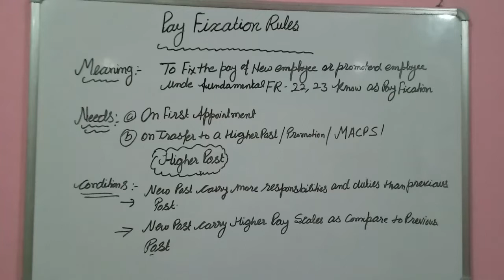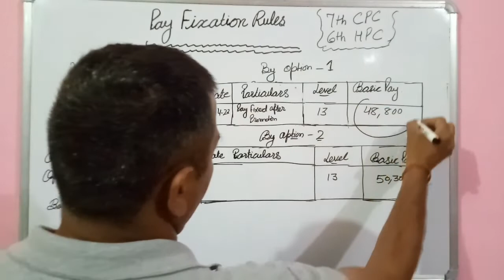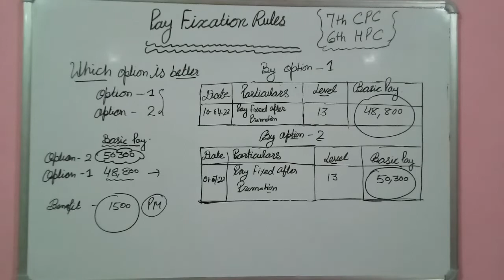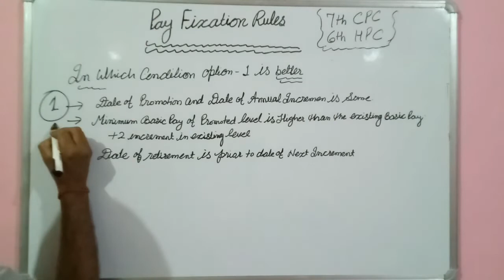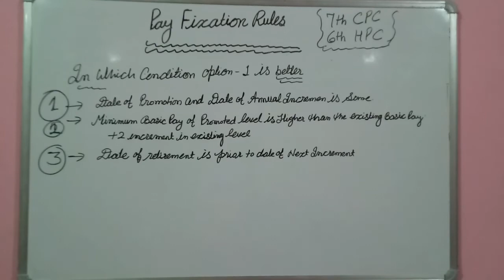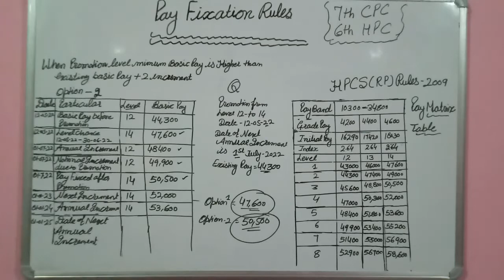Pay Fixation best Option selection Procedure.... Option -1 or Option - 2